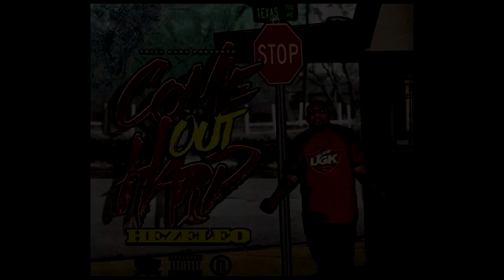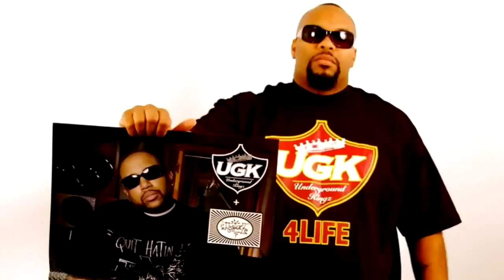Come Out Hard Visualizer Promo Video - Hezeleo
Come Out Hard visual Hezeleo Trill CountryRapTunes .

Web Trillgear.biz
IG Hezeleo